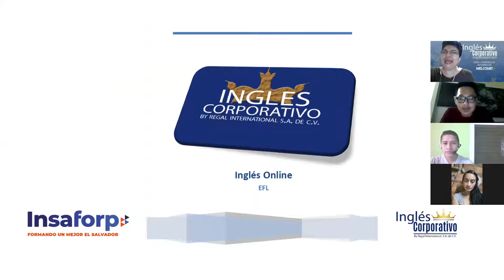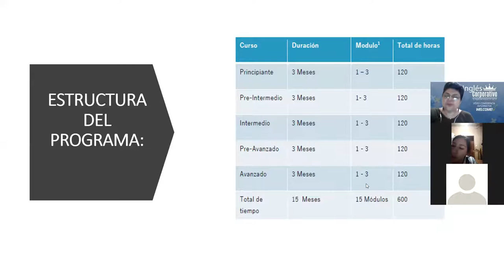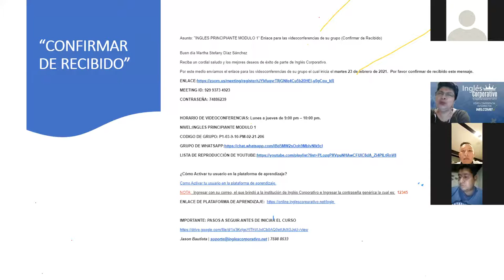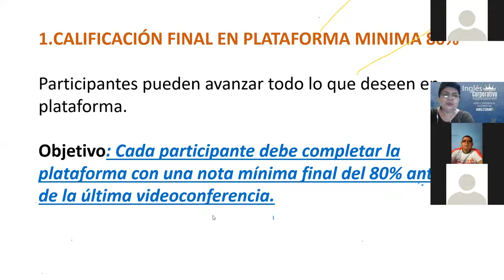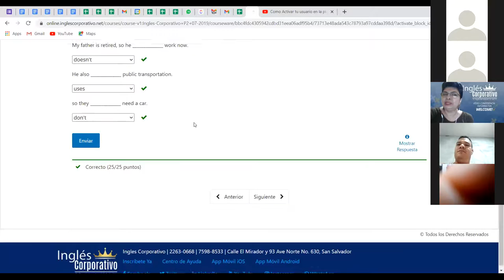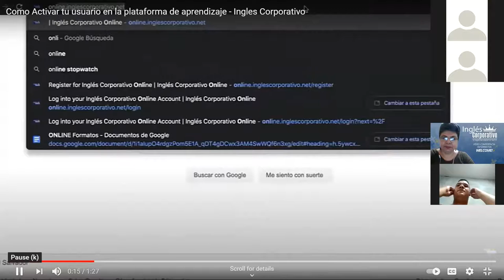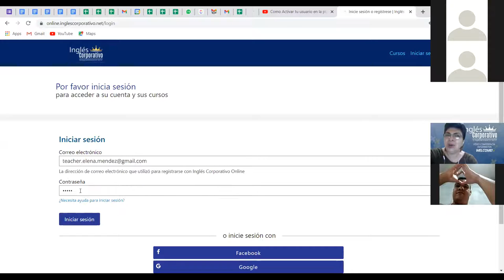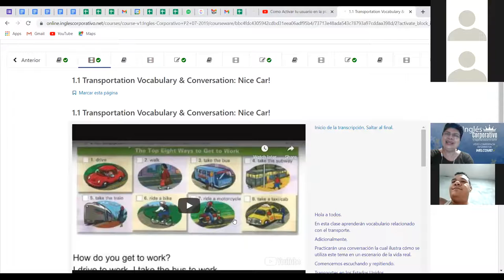Ingles Corporativo-Videoconferencia Informativa FC-SV 24092021